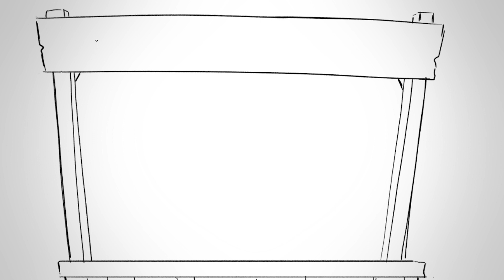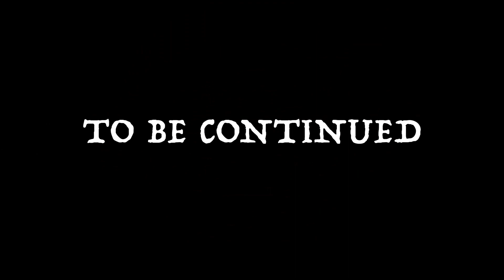Back to the Lab: PART 1 - DRAWGA #3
NOTE: Voting and action items will resume at the end of part two. Thanks for your patience!

Time to take this show on the road! In the first half of this epic, TWO-PART EPISODE, the girls gear up at Old Baby Gus' Prize Grotto, share an exceedingly intimate cab ride with their new friend Francis, and then finally achieve a crucial step in their quest to get just a little turnt.